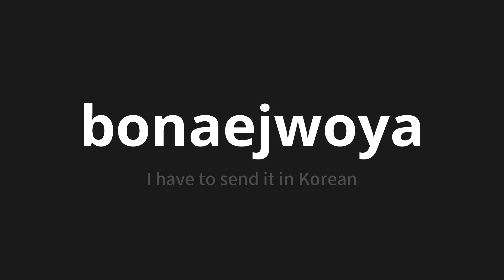How to pronounce bonaejwoya | 보내줘야 (I have to send it in Korean)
Master the Pronunciation of 'bonaejwoya | 보내줘야' - which means : I have to send it in Korean 📝 with @PronunciationKorean 🎓🗣️ - [Your Guide to Korean]

Learn to pronounce 'bonaejwoya' perfectly in Korean with our easy and engaging tutorial by @PronunciationKorean! 📖📽️ In this comprehensive video, we provide you with native speaker examples 🗣️👂 and phonetic breakdowns 🎵 to ensure you get the pronunciation just right.